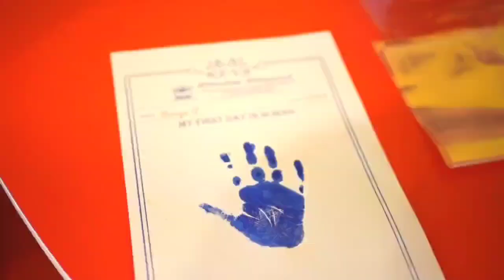Vijayadashami Celebrations at Brainy Blooms School! 🎉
🌟The kids came with their parents and happily enjoyed the day! 👪🏫We organized many fun-filled games and activities! 🎊🤸‍♀️Thank you to all who made this day so special! 🙏We warmly welcome new kids to join our (BBLI) family! 🌈👫VijayadashamiCelebrations